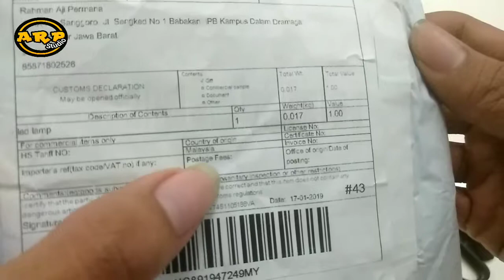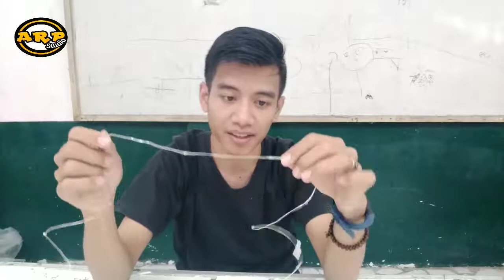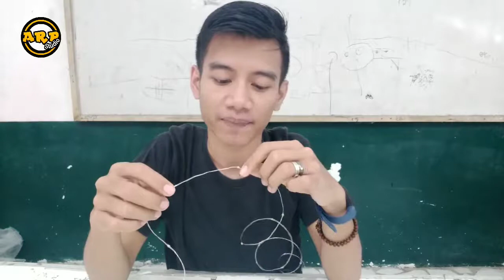Nyobain Barang Aneh yang Dijual Online dari Luar Negeri...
Kali ini kita coba buka paketan dari luar negeri yang harga nya nggak sampe 500 rupiah, tapi mereka mau aja kirim ke Indonesia 😂

Ini tu isinya cuman lampu Led gitu.. simak deh!